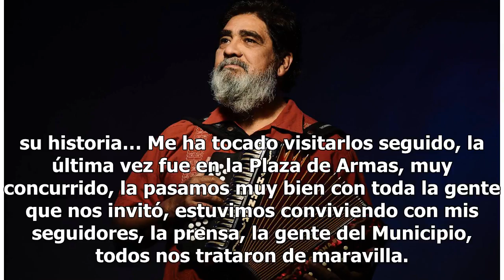‘El Rebelde del Acordeón’ regresa a Saltillo para poner a bailar la Feria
-Hace 5 años que no visita Saltillo, ahora regresa y se vuelve parte de la historia de la Feria de Saltillo 2018, ¿qué se siente presentarse en esta ciudad tan cercana a su ciudad natal y en un escenario como el Teatro del Pueblo?-“Me encanta Saltillo y su historia… Me ha tocado visitarlos seguido, ...